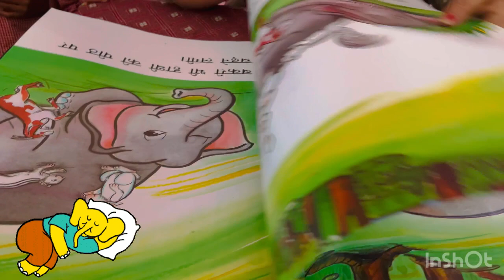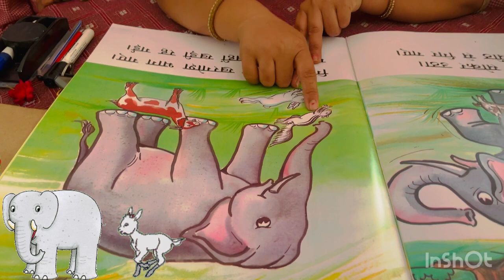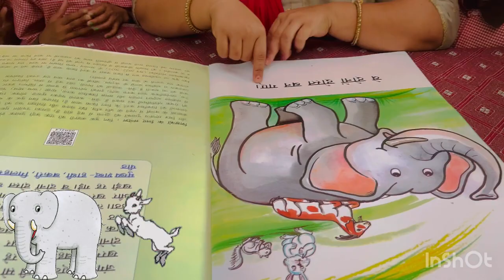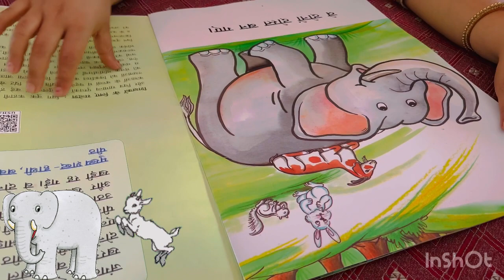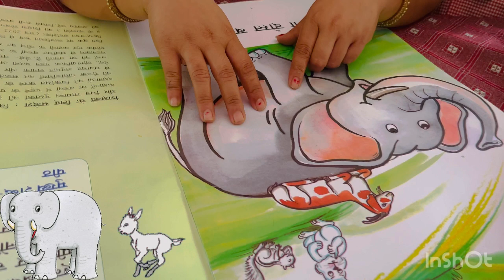Big book story📕कहानी~हाथी और बकरी🐘🐐hathi aur bakri#elephant and goat story#storytelling#preeti